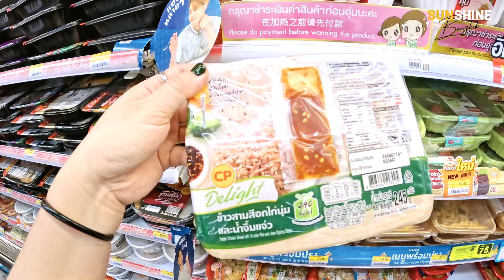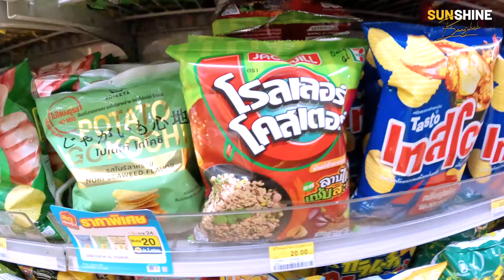🇹🇭 24h chỉ ăn tại cửa hàng tiện lợi 7Eleven Thái Lan | Ăn gì ở Thái Lan?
🇹🇭 Thử thách 24h chỉ ăn tại cửa hàng tiện lợi 7Eleven (7/11) Thái Lan | Ăn gì ở Thái Lan?
Video hôm nay sẽ là Thử thách nhỏ nhỏ cho một ngày lười biếng của mình ở Thái Lan, không biết mình sẽ ăn gì ở cửa hàng tiện lợi 7/11 ở Thái Lan, và các món mình sẽ thử hôm nay là gì. Chúc các bạn xem video vui nha!
⭐Đăng ký book Sunshine Private Tour - đồng hành cùng bạn cho chuyến đi Bangkok sắp tới
⭐ Deal khách sạn, sim card 4G giảm giá của Klook, vé vào các khu du lịch Thái Lan
⭐ Order túi vải Sunshine in Bangkok tới slogan độc đáo bằng tiếng Thái: “พูดไทยได้นิดหน่อย ทักได้นะ" qua IG @sunshineinbangkok. Order ngay với ưu đãi cực shock (chỉ còn 99K từ 249K).
 (Follow Facebook/ IG Sunshine in Bangkok để lấy các mã khuyến mãi book phòng Agoda/ Traveloka và Trip nhé)

👋 Hi, mình là Minh. Hiện mình đang làm Marketing tại Trụ sở ngân hàng Top 3 tại Thái Lan. Channel này có:
✅ Những góc nhìn thật nhất về cuộc sống, trải nghiệm của 1 Marketer đang sống thật hết mình.
✅ Thông tin về bất kì nơi nào mình đã, đang và sẽ đến.
✅ Nguồn cảm hứng và chia sẻ.